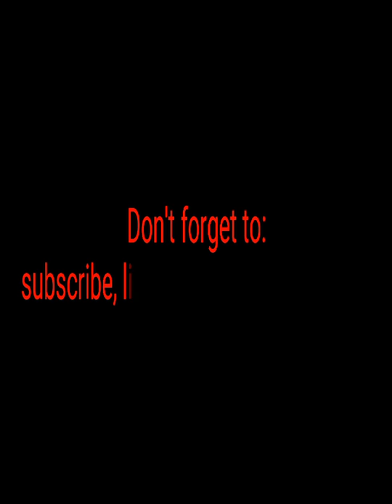Pewdiepie's Tuber Simulator - part 2 - the road to discovery